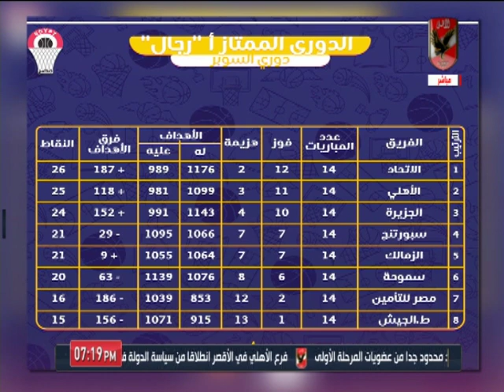خالد العوضي يستعرض اخر اخبار العاب الصالات